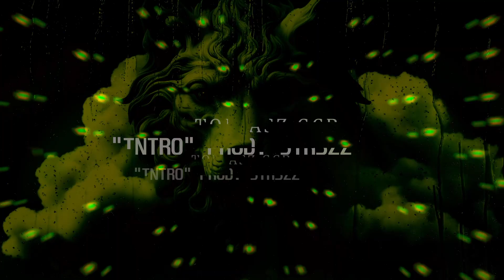Tobiasz GCB - INTRO - Po drugiej stronie (prod - STR3ZZ) Video - Kubaty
Górzyste Ciemnisko Beskid Elita

Muzyka - STR3ZZ
Utwór -  INTRO
Album - Po drugiej stronie
Słowa - Tobiasz GCB
Realizacja utworu 3/4 UDGS
Video - Kubaty